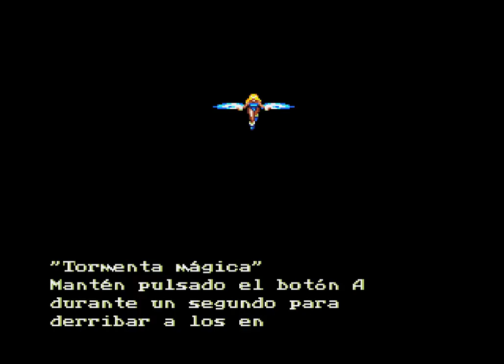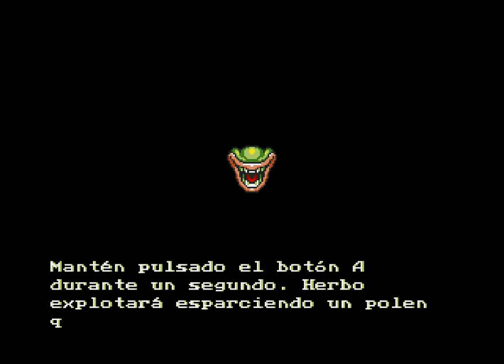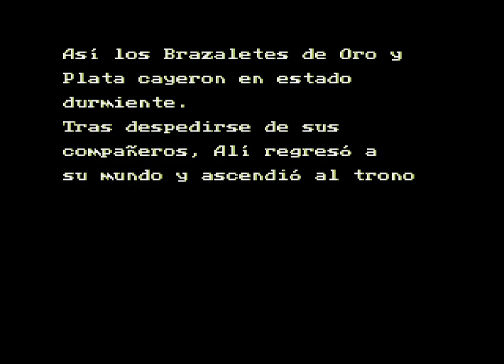[speedrun] The Story of Thor (Mega Drive - PAL ES)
spanish PAL version